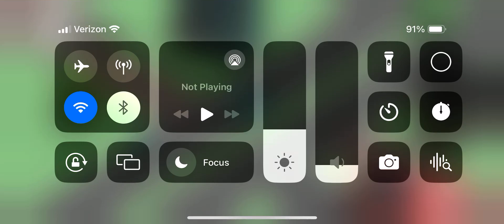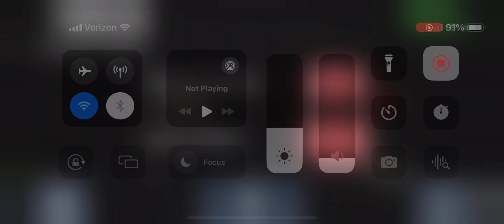Smashy road 2 gameplay